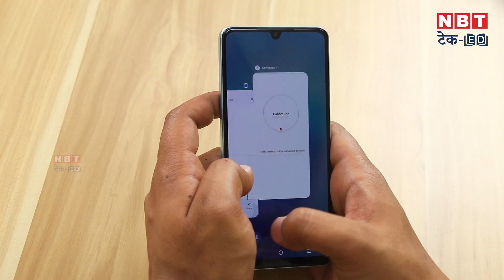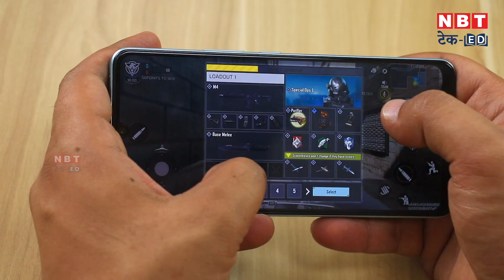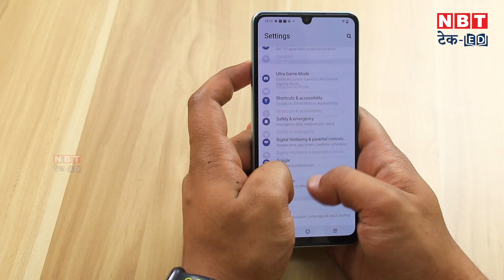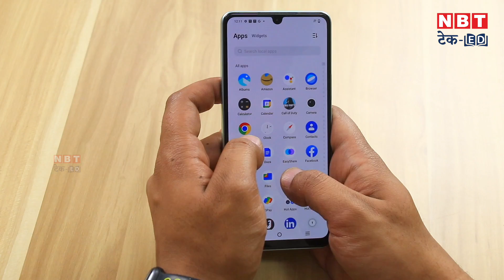Vivo T2 5G Review: मिलेंगे कई धांसू फीचर्स, कीमत भी है काफी कम | NBT Tech-ED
Vivo T2 5G Review Vivo T2 is a budget 5G new smartphone with special features. Check these important specifications.

Vivo T2 5G ऐसे यूजर्स के लिए बेस्ट ऑप्शन साबित होने वाला है जो कम कीमत में कोई बेहतर 5G Smartphone सर्च कर रहे हैं। इस फोन में आपको डिजाइन काफी बेहतरीन मिलने वाला है। इसकी वजह से लोग इसे काफी पसंद भी करने वाले हैं। लेकिन फोन को खरीदने से पहले आपको कुछ चीजों के बारे में जरूर जान लेना चाहिए।